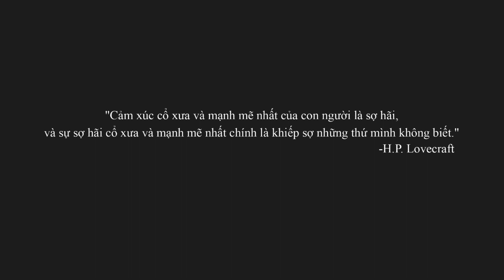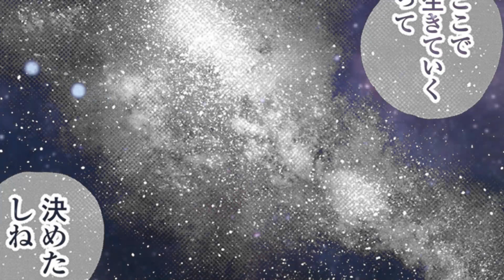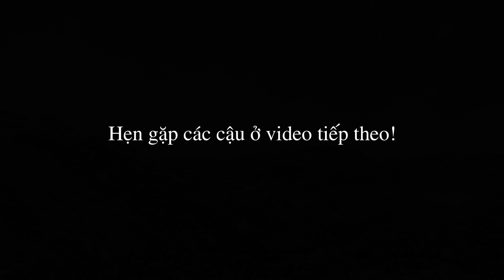Gannibal - Bí mật làng Kuge『Lavie Story』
🐾Cùng đi khắp thế giới manga rộng lớn.
Tổng hợp & Phân tích: Bích Ngọc
Lavie voice actor: Bích Ngọc
List Manga mới nhất được Manga ISKRA đề cử tới bạn xem của kênh 🔻